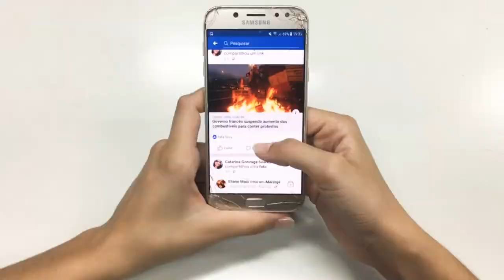अगर ट्रेन का ड्राइवर सो गया तो क्या होगा? What happened if train driver sleep? Train accident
what happened if train driver sleep

Friends, we all travel more often on the train than in the flight, thousands of people travel in the train and the life of the passenger is in the hands of the loco pilot of the train, and during this time many questions related to the train arise in our mind. Have you ever wondered what happens if the driver of a moving train falls asleep, or for some reason the driver faints, Or what if he gets an attack, you may be thinking that if a driver of a moving train can cause a huge accident, then you are also right to think, but friends do not panic because there is also a technic who we Always keep safe in the journey of the railways, let us tell you that the railways have also found a solution for this, so let us know what will happen if the train driver falls asleep.

And friends, definitely watch this video till the end because in the end of the video we are going to give you some information which can prove to be beneficial for you too. But friends, before starting the video, there is a request from you that you must like the video.
Friends trains very expensive public
The motors are electric vehicles, so they are designed in such a way that it is safe even under the toughest conditions, three types of automatic systems work in the train, and to understand these also the trains running in our country Should have knowledge, And let us tell you that there are two types of trains running in our India, the long-distance main line train, and the short-distance local train.
Let us tell you that apart from the driver in the train, there are also assistant drivers, if the driver of the train falls asleep or faints due to any reason, then the assistant driver will wake him up And if he does not wake up, he will stop bringing the train to the next station,
then friends tell some interesting information
about Indian Railways, which is very important
to know you, let me tell you 16 April 1953 Indian
Railways ran from Mumbai towards Thane, and
was declared a public holiday on this day, Indian
Railways is Asia's largest rail network, its second in
the world, Bharti Railways is at the second place
in the wold, and friends tell you, according to the
Economic magazine, there are most employees in
Indian Railways, yes friends, Indian Railways have
the highest number of employees, maybe you will
not know the Guinness of New Delhi Railway Station.
The book of world records has been given, and let
me tell you, it took 50 years to build a toilet in the
railway, for this, Okkha Chandras Neither are the
credit who had written an angry Indian Railways,
After that a toilet was built in the Indian Railways,
and let me tell you, a passenger train has four
emergency exit gates, friends do you know, No Pur
railway station falls in two states, first Maharashtra
and second Gujarat,
अगर ट्रैन का ड्राइवर सो जाता है या किसी वजह से बेहोश हो जाता है तो असिस्टेंट ड्राइवर उसे जगायेगा और अगर वो जगता नही है तो वह ट्रैन को अगले स्टेशन पर लाकर रोक देगा और इनके बारे में स्टेशन मास्टर को बताएगा फिर स्टेशन मास्टर किसी दूसरेड्राइवर का इंतजाम करेगा।

Description:-
our video nicely or deeply so i credit to my all work
content then i will definitely credit to him thanks
i hope all owner understand to me if i used some
content in my videos

youtube_is very_good_platefrom_please give_me_ more_views_please_listen_my_request.